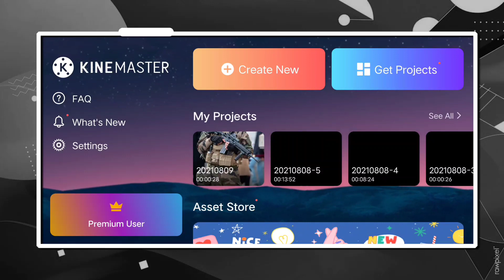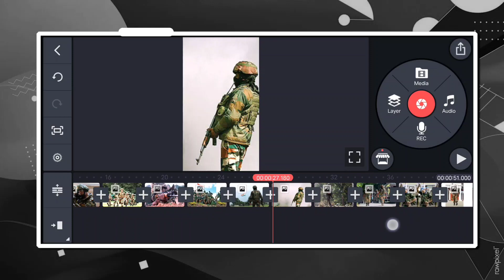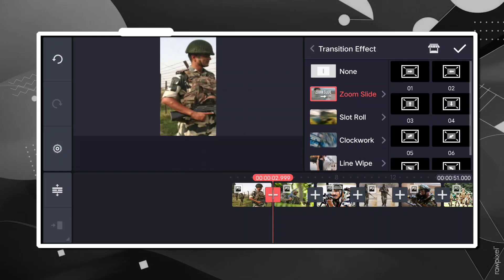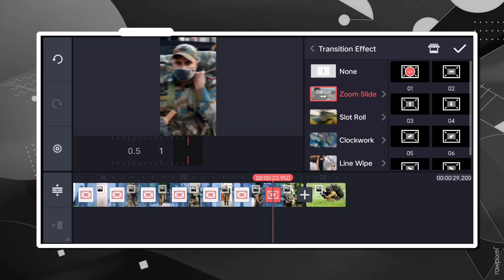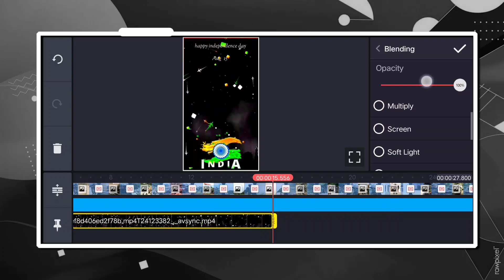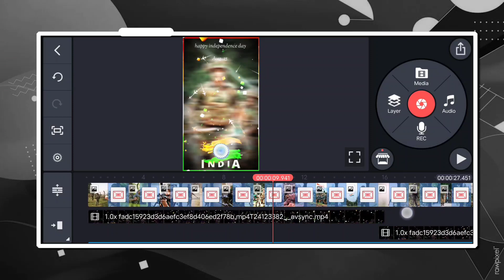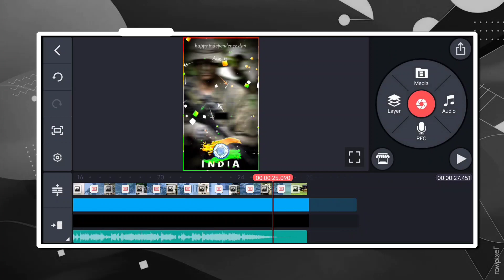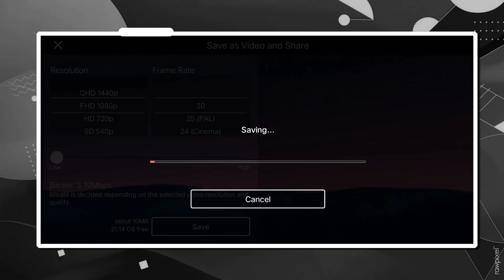🇮🇳15 August Special Status Editing In Kinemaster ll Indepedence Status Editing ll 15 August 2022🇮🇳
🇮🇳15 August Special Status Editing In Kinemaster ll Indepedence Status Editing ll 15 August 2021🇮🇳

👉 hello friends es video Me mane Apko bataya hai ki trending WhatsApp status video kaise banaye mobile se

Best Tutorial 🔥

(2):-  Like ✔

(3):-  Comment ✔

(4):-  Share

15 August video editing kinemaster
15 august status editing
15 august kinemaster editing
kinemaster 15 august video editing
kinemaster 15 august status video editing
rahul rock technical
rahul rock technical video
kinemaster editing
15 august photo editing
15 august editing
15 august video editing
15 august status kaise banaye
15 august ka photo editing
15 august status
15 august video editing kinemaster
15 august status editing
independence day video editing kinemaster
15 august kinemaster editing
15 august photo editing
15 august editing
15 august video editing
15 august status kaise banaye
independence day video editing
15 august ka photo editing
15 august status
15 august status kinemaster
15 august video editing alight motion
15 august video editing kinemaster 2021

how to make light motion app editing kaise kiya jata hai
1.) Kinemaster tutorial
2.) Whatsapp status tutorial
3.) kinemaster whatsapp status
4.) kinemaster lyrics video editing
5.) Trending whatsapp status tutorial
6.) Avee player se Status kaise banaye
7.) How to make dj song whatsapp status
8.) How to create whatsapp status video tamil
9.) How to create trending whatsapp status video
10.) Make Awesome WhatsApp status video in kinemaster
11) How To Create Trending Whatsapp Status Video in Kinemaster| Imovie Lyrics Status Tutorial On Android
1- How To Make New Instagram Trending Lyrical Status video
2- how to make trending whatsapp status
3- instagram video status
4- how to make full screen lyrical status
5- how to make lyrical status
6- full screen whatsapp status
7- instagram typing text lyrical video editing
8- how to make typing status video
9- pic par song lyrics kaise banaye
10- how to make trending typing status video
11- typing lyrics kaise likhe
12- shayri likhne wali video kaise banaye
13 Mast Aap Me Photo Se Video Kaise Banaye